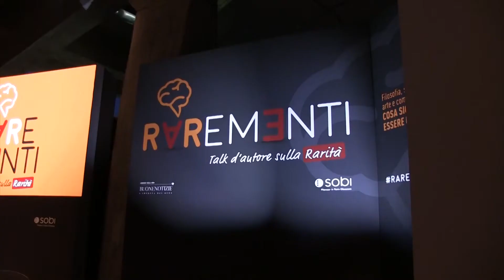Malati rari, persone un po’ speciali. Il progetto RareMenti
Che cos’è la rarità? Che cosa significa essere raro nella società di oggi? Che valore ha questa parola nella scienza, nell’arte e anche nella filosofia?
Parlare della rarità in modo nuovo è l’obiettivo di RareMenti, il primo talk show incentrato sul tema dell’«essere raro».
Organizzato dal Corriere della Sera Buone Notizie in collaborazione con Sobi, azienda biofarmaceutica leader nei trattamenti per le malattie rare, questo evento si è svolto a Milano al grattacielo Pirelli e noi ve lo vogliamo raccontare con la voce di alcuni dei protagonisti.